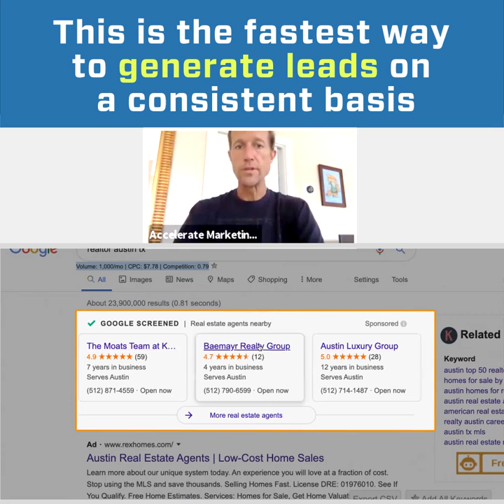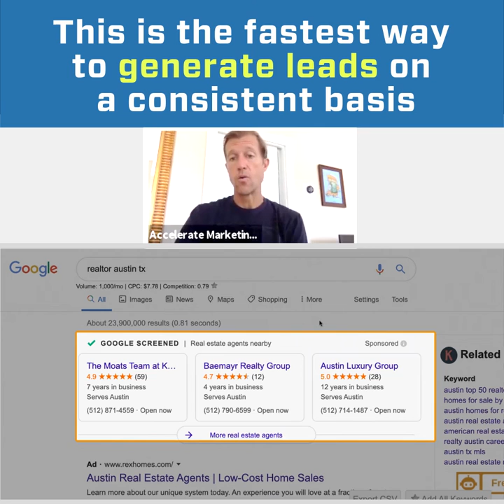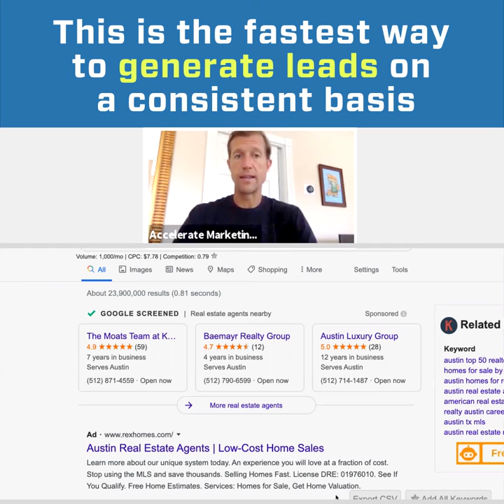The Fastest Way To Generate Leads: Why Google Local Service Ads is So Powerful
Ryan Steinolfson from Accelerate Marketing discusses how Google Screened and Google Local Service Ads are the fastest way to generate leads on a consistent basis for any business out there.

Chapters:
0:00 Intro
0:55 Google's new Ad type - Google Local Service Ads
1:19 Google's $2000 damage payment
1:52 Why Google Local Service Ads is so powerful
2:15 GLSA pay only for qualified leads